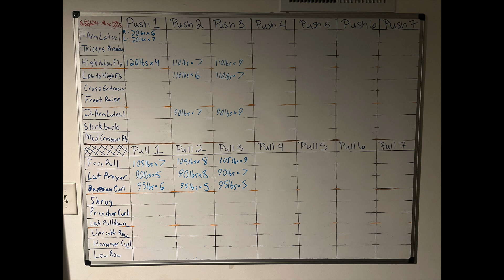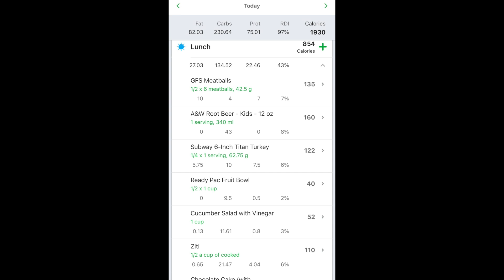Healing Dr. Steve - Day 244 - 294lbs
8/31/24 - Day 244
Weight: 294lbs
Calories Consumed: 1930 calories
Steps Walked: 10,499  steps